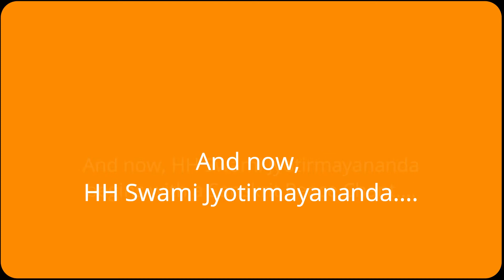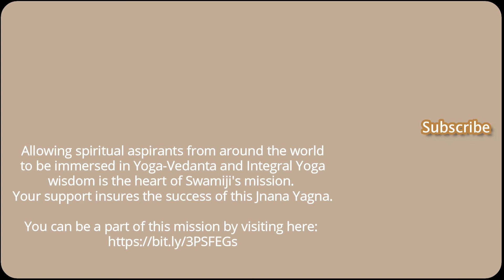60. Bhagavad Gita with Swami Jyotirmayananda | Chapter 6 (Yoga of Meditation) - Verse 10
60. Bhagavad Gita with Swami Jyotirmayananda | Chapter 6 (Yoga of Meditation) - Verse 10 | December 1, 2019

"That Yogi is united with the Divine Self -- whose
mind is contented due to knowledge and realization. "

The Gita literally means "the Song of the Supreme Divinity." Sri Swamiji has now taken up "The Highlights of the Srimad Bhagavad Gita" for his Sunday talks. This is a grand opportunity for spiritual seekers to enjoy online the feast of Vedanta teachings imparted by Bhagavan Krishna to His beloved disciple, Arjuna!

If you would like to support Swami Jyotirmayananda's mission to spread the wisdom of Yoga-Vedanta and the ancient scriptures, please

00:00    Intro
00:45    Prayer
02:16    Verse 10